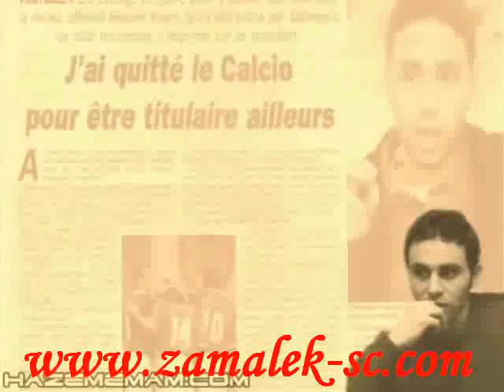hazem the best of the world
hazeem